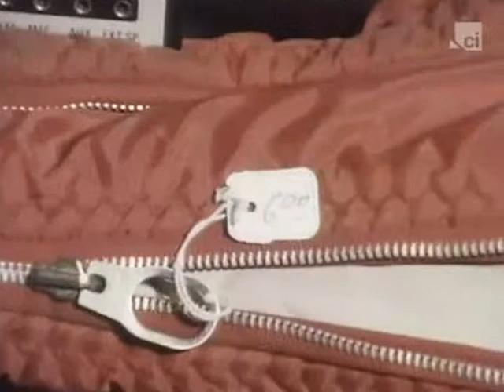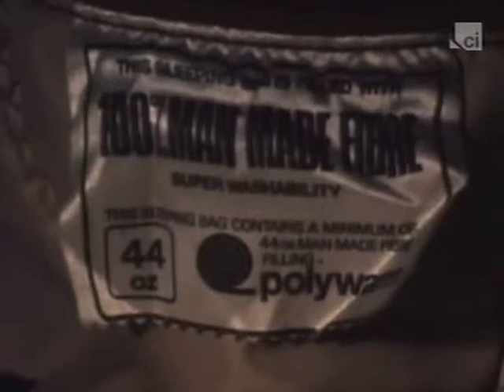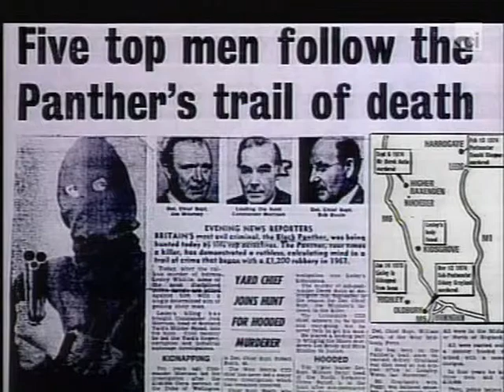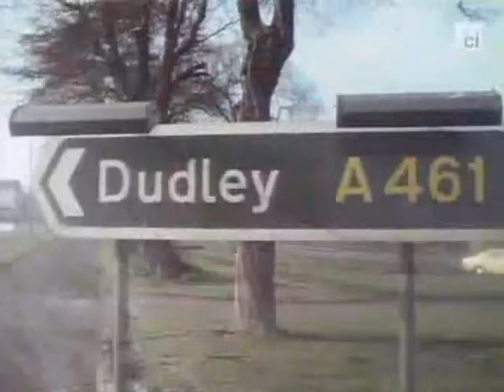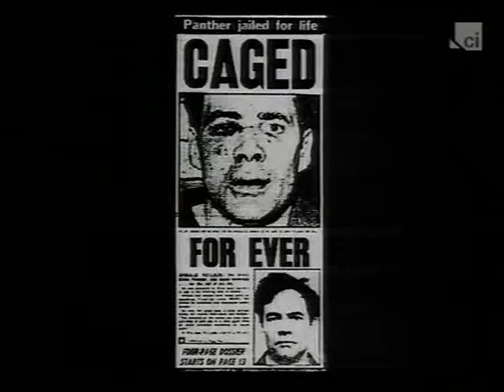The Black Panther (Part 2 of 2)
An Episode from the series "Great Crimes And Trials Collection" narrated by Robert Powell.